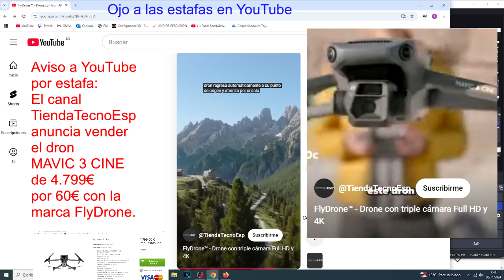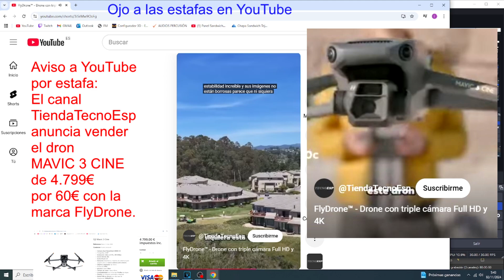Aviso a YouTube por estafa canal TiendaTecnoEsp vende dron MAVIC 3 CINE por 60 euros marca FlyDrone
Aviso a YouTube por estafa: el canal de YouTube @TiendaTecnoEsp vende el dron MAVIC 3 CINE de 4.799€ por 60€ con la marca FlyDrone.
Enlace a los vídeos fraudulentos del canal TiendaTecnoEsp que vende el dron MAVIC 3 CINE por 60€, en el segundo vídeo un hombre afirma que al comprar el dron por 60€ no podía creérselo, y desde luego es increíble:
Enlace a web de venta del dron que aparece en el vídeo MAVIC 3 CINE por 4.799€:
Una suscripción se agradece un montón ;)